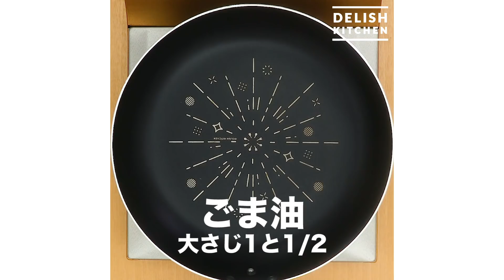焦がしねぎのたぬきチャーハン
《レシピの詳細はこちら！》

揚げ玉の食感と香ばしいねぎの香りが口いっぱいに広がる簡単絶品チャーハンです♪揚げ玉とめんつゆの相性は抜群！簡単なので手軽に済ませたい時や小腹がすいた時に活躍します！

・ごはん　　　　　　どんぶり2杯(400g)
・溶き卵　　　　　　2個分
・ねぎ　　　　　　　1/2本(82.5g)
・揚げ玉　　　　　　30g
・めんつゆ[3倍濃縮]   大さじ1と1/2
・ごま油　　　　　　大さじ1と1/2

■手順
(1)ねぎはみじん切りにする。
(2)フライパンにごま油を入れて熱し、ねぎを入れて薄く色づくまで弱めの中火で炒める。溶き卵を加えて混ぜながら半熟状になるまで炒める。
(3)ごはんを加えてパラパラになるまで中火で炒める。めんつゆを鍋肌からまわし入れ、炒める。揚げ玉、塩こしょうを加えて炒め合わせる。

アプリのダウンロードはこちら

がっつり香ばしい！焦がしねぎチャーハン

おつまみにぴったり♪焦がしネギ塩厚揚げ